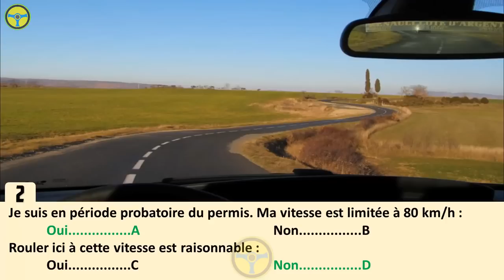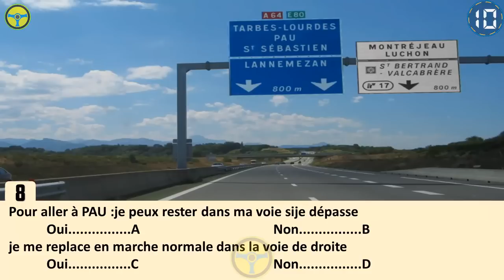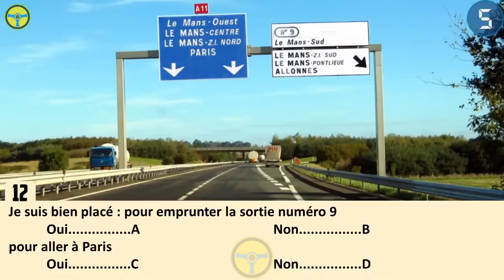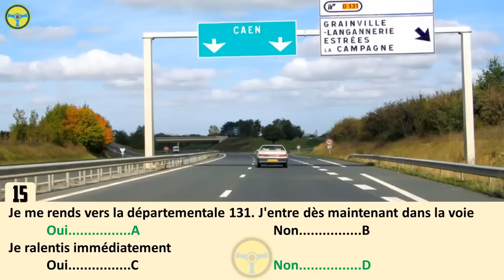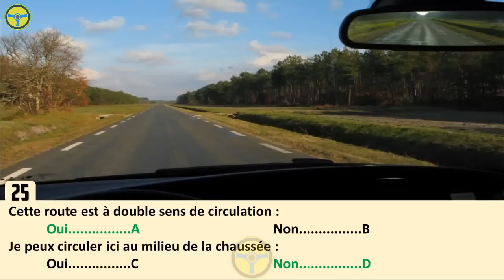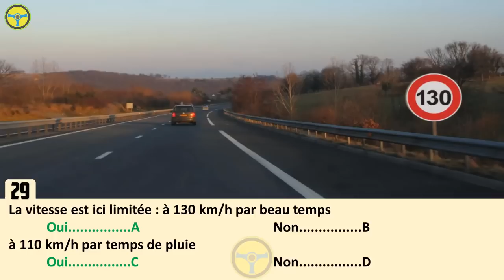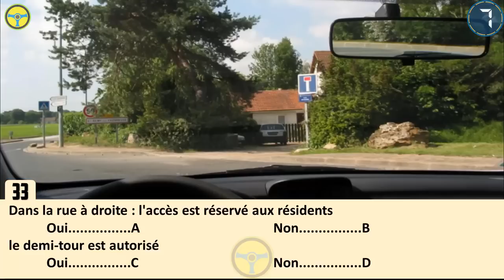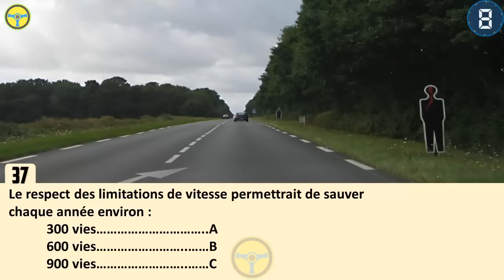examen théorique code de la route France 2022😘permis de conduire test gratuit 2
code de la route france gratuit 2022 - test Examen avec correction 2
Code de la route france 2021 - Examen avec correction
Examen code de la route France 2020 - Permis de conduire
Examen code de la route 2020 - Permis de conduire
code de la route france 2020 HD - permis de conduire

Test type examen Code de la route 2020 - Nouveau test permis de conduire 😍 Série 3nouveaux code permis de conduire 😘 Test type examen code de la route 2020

code de la route france gratuit 2020 - test Examen avec correction 2
Code de la route france 2020 - Examen avec correction